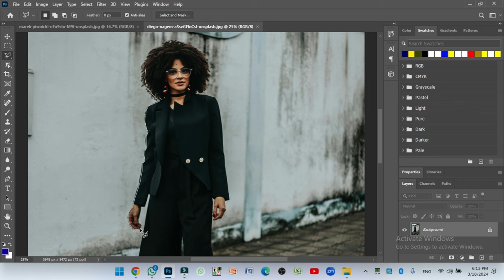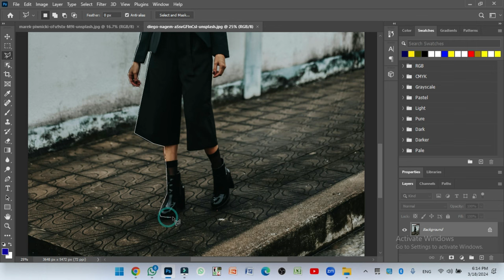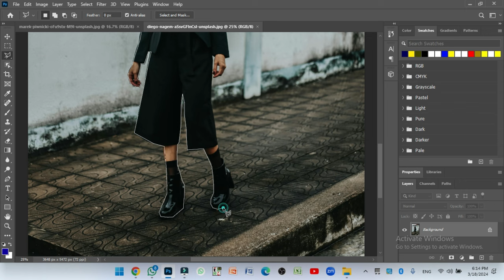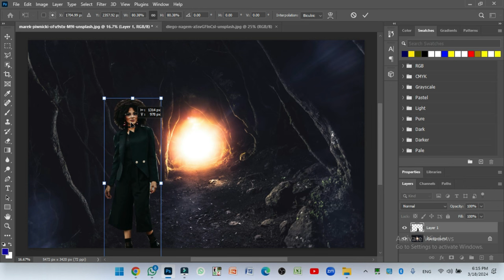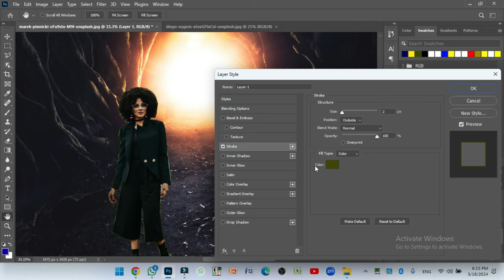10 Things You Should Do For Snapseed Background Change Photo Editing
10 Things You Should Do For Snapseed Background Change Photo Editing